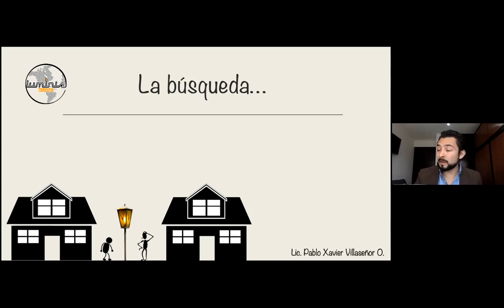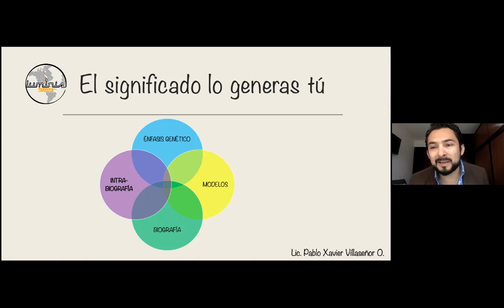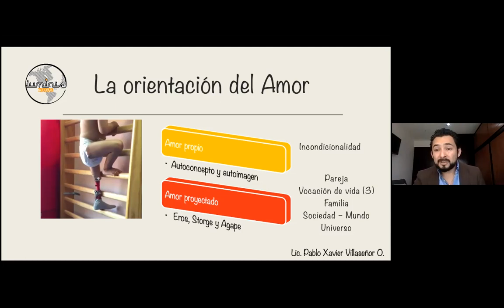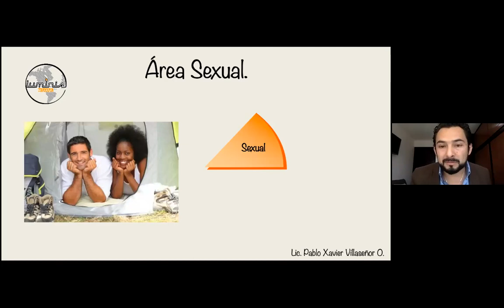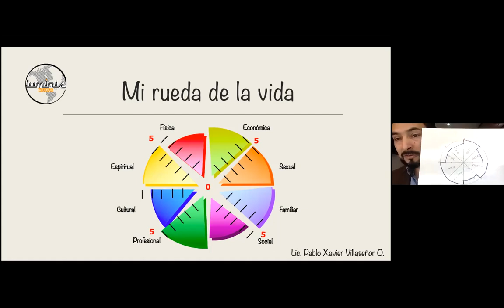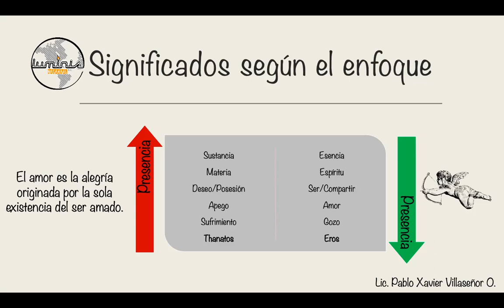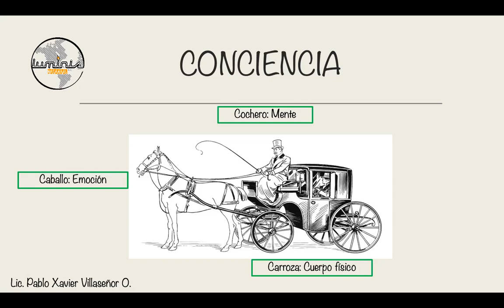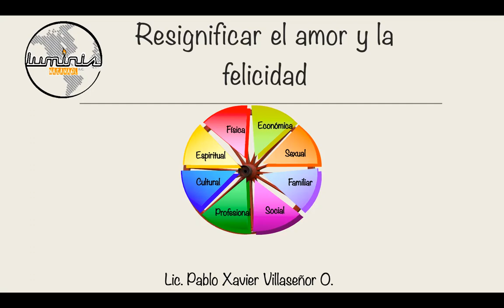Ciclo de Conferencias sobre Retos y Oportunidades del crecimiento personal durante la pandemia.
Ciclo de Conferencias sobre Retos y Oportunidades del crecimiento personal durante la pandemia. Sesión 2: La construcción significado.
Expositor: L.C. Pablo Xavier Villaseñor Obscura- Especialista en Desarrollo Integral.
Preside:
-Mtra. Yadira Huerta Reyes.
-Mtra. Amada del Carmen Gaytán, Secretaria de Asuntos Jurídicos de la Facultad de Derecho UNAM.
-Dr. Miguel Angel Beltrán Lara, Presidente del Colegio de Profesores de Derecho Civil de la Facultad de Derecho UNAM.